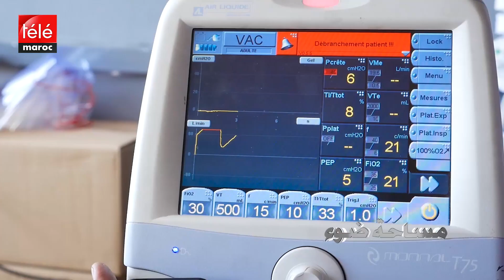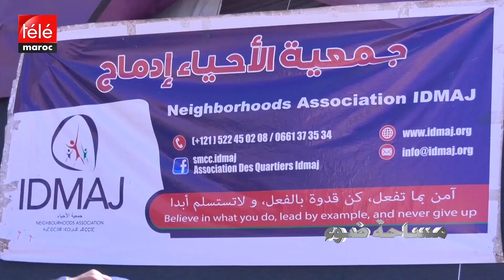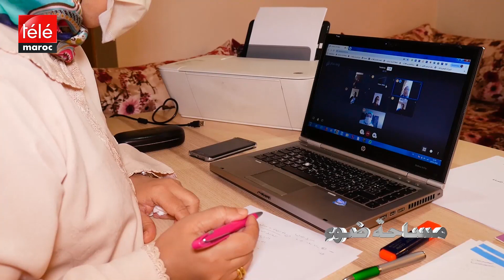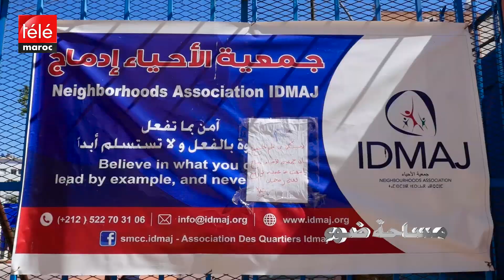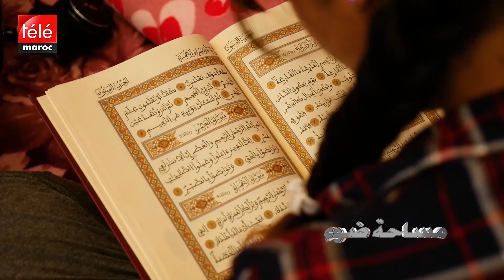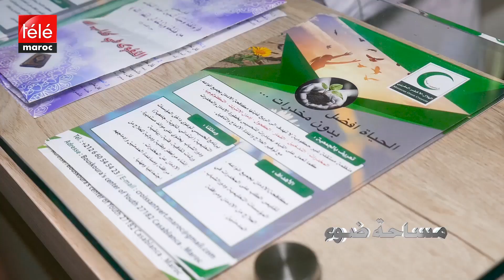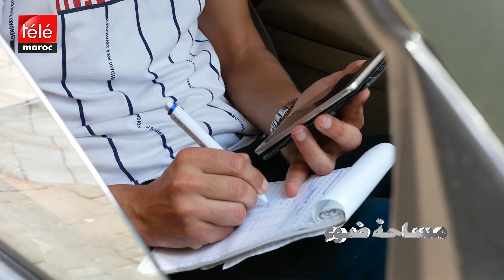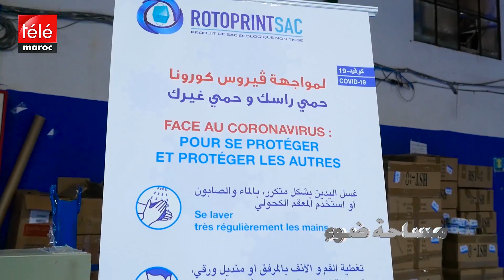مساحة ضوء: كورونا وقيمة التضامن عند المغاربة